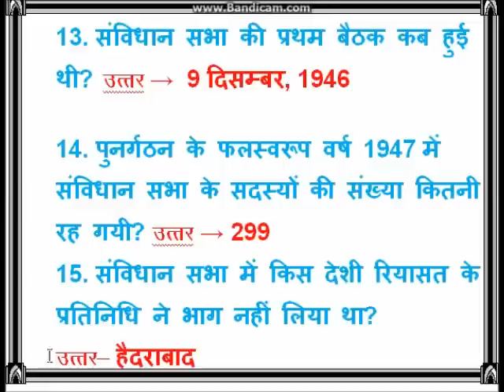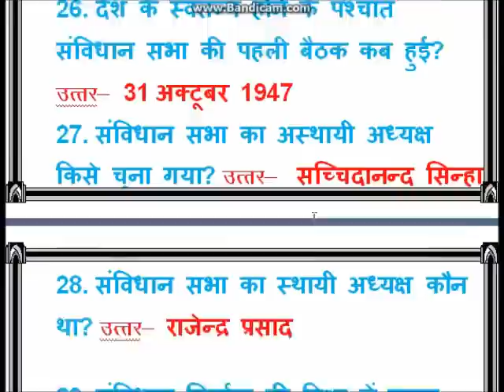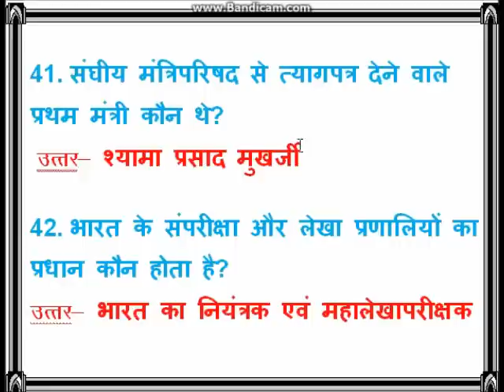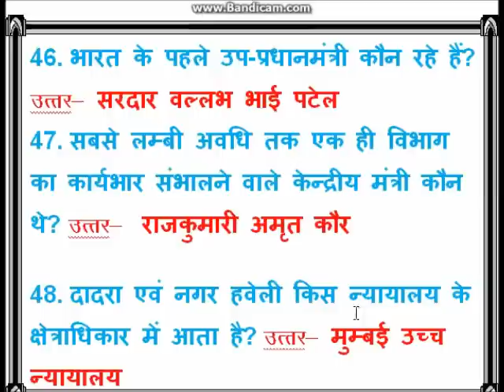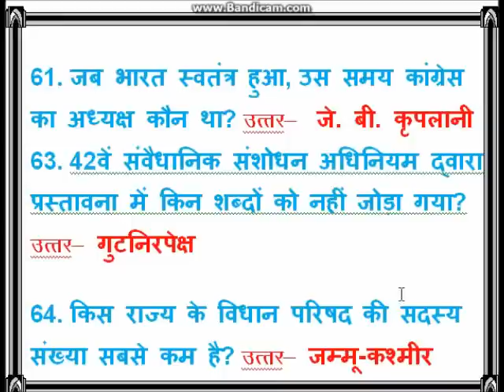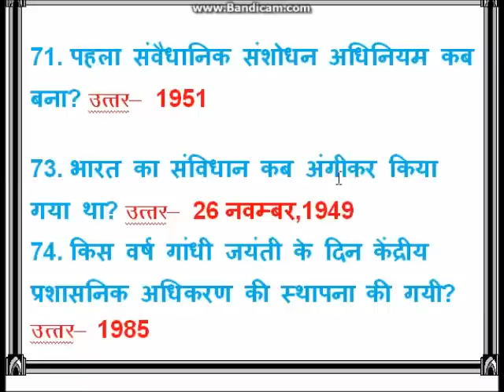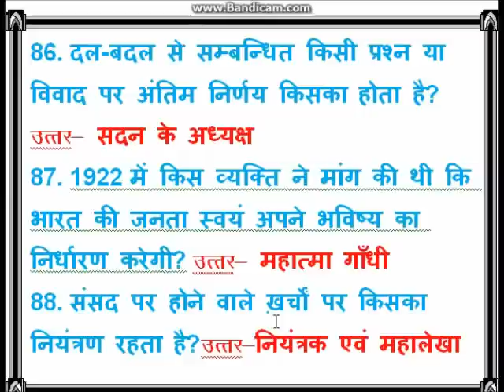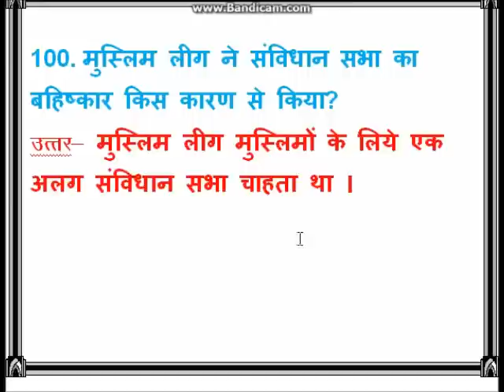संविधान के 100 अतिमहत्वपूर्ण प्रश्न परीक्षा में जरूर आएंगे samvidhan ke important question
संविधानसेसम्बंधितप्रश्नोत्तर || Constitution questions